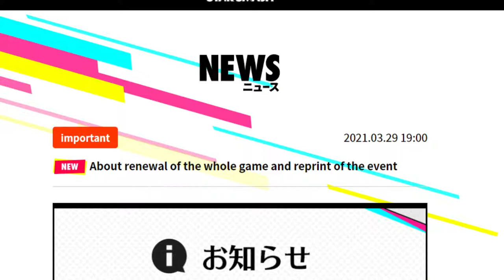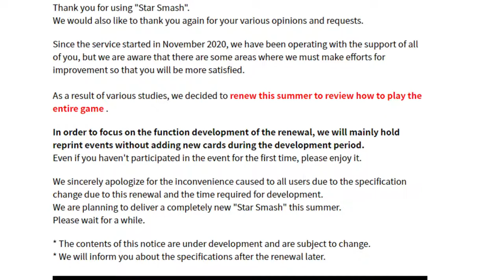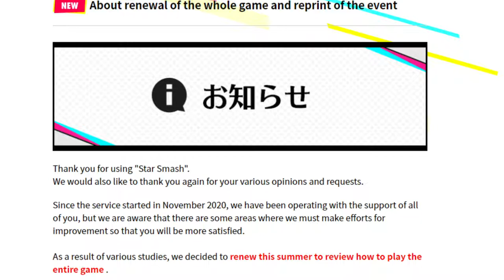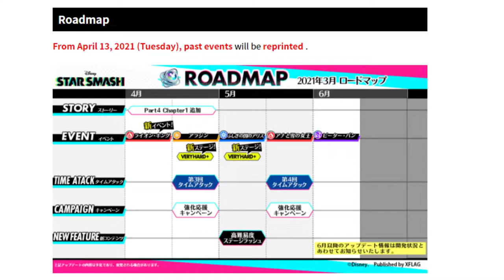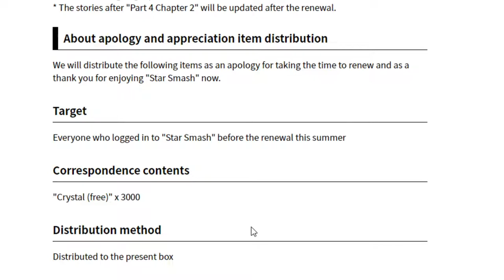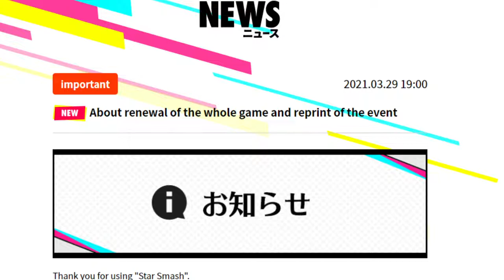Star Smash is being renewed and going under changes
Why must all of Wokey's gachas suffer